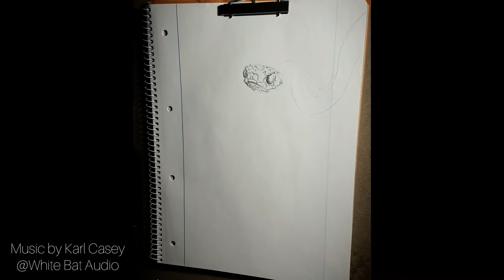Random sketching #68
Keep drawing 😉